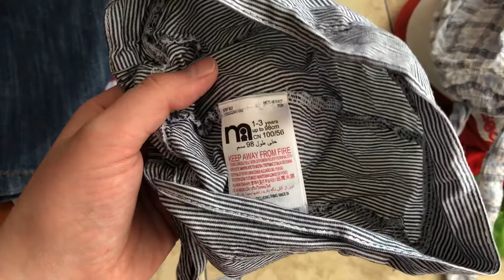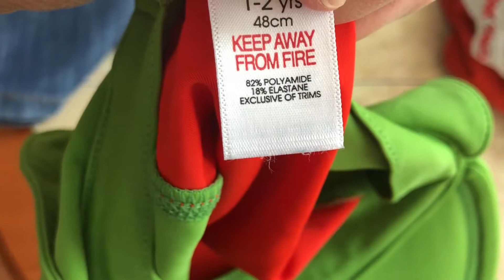Покупки летней одежды для мальчика 2 года (Mothercare)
Покупки летней одежды из Mothercare